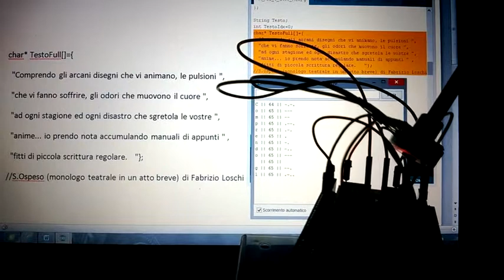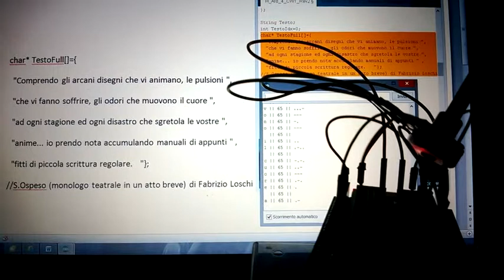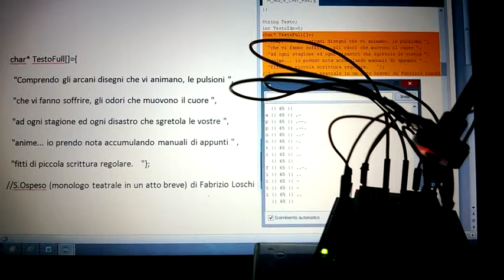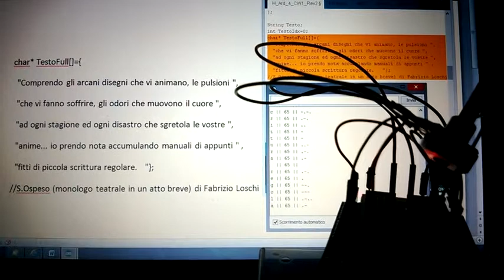H-Ard CW 1 legge Fabrizio Loschi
H-Ard CW 1 legge un estratto da "S.Ospeso" (monologo teatrale in un atto breve) di Fabrizio Loschi
(progetto "H-Ard CW 1 Rev.2" di Max Scordamaglia, Arduino Uno + prototype shell)